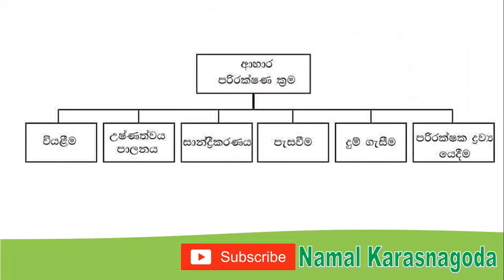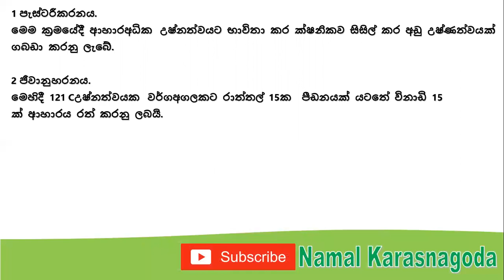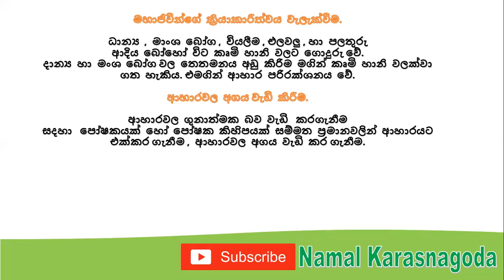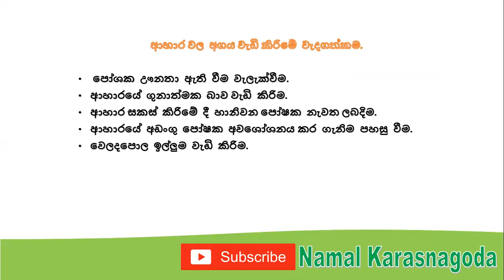11 ශ්‍රේණිය - කෘෂි හා ආහාර තාක්ෂණය | 7 වන පාඩම - ආහාර පරිරක්ෂණය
11 ශ්‍රේණිය - කෘෂි හා ආහාර තාක්ෂණය | 7 වන පාඩම - ආහාර  පරිරක්ෂණය